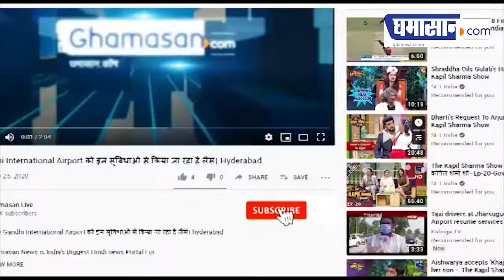Janmashtmi Special : इस बार Online होगी Iskcon की जन्माष्टमी, Krishna देंगे Virtual दर्शन | Ghamasan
देश के तमाम इस्कॉन मंदिरों में कृष्ण जन्माष्टमी धूमधाम से मनाई जाती है लेकिन इस बार महामारी को देखते हुए जन्माष्टमी का पर्व वर्चुअली मनाया जाएगा